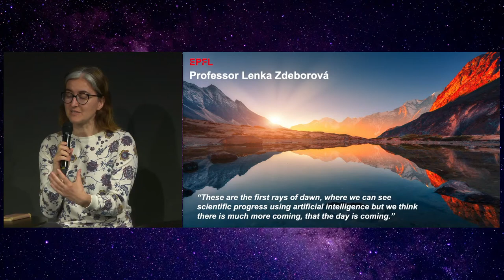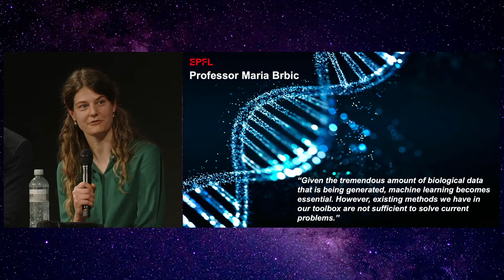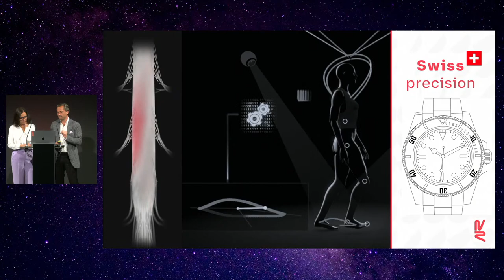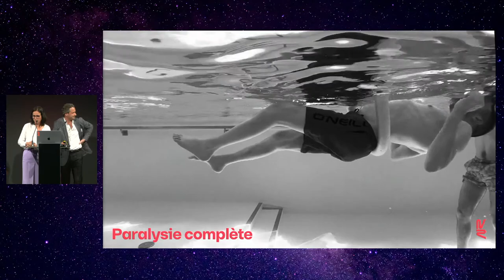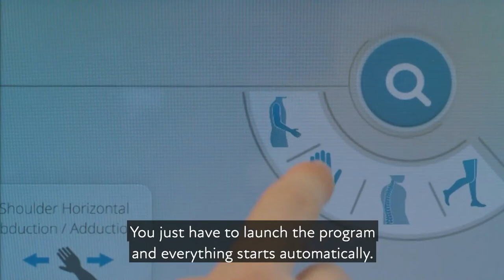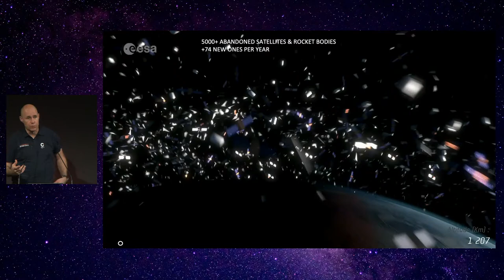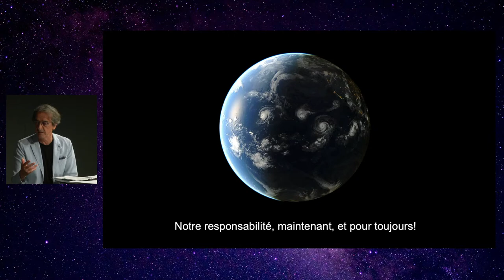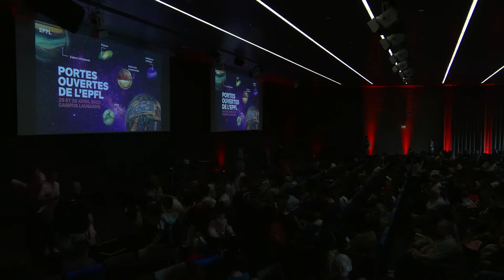Portes Ouvertes de l'EPFL | 29 avril 2023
13h00
Introduction
Fred Courant (L'Esprit Sorcier)

13h05
Table ronde
"Machine Learning for Scientific discovery"
Alexander Mathis (EPFL)
Maria Brbic (EPFL)
Marcel Salathé (EPFL)
Lenka Zdeborova (EPFL)
Modération : Pierre Vandergheynst (EPFL)

14h00
Conférence et discussion
"Remarcher grâce à un implant, c’est possible ?"
Jocelyne Bloch (EPFL)
Grégoire Courtine (EPFL)
Animation : Fred Courant (L'Esprit Sorcier)

15h00 Conférence et discussion
"Du Labo au Patient - Une histoire de chaîne de valeur"
Anya Meidell (MindMaze)
Daniel Perez Marcos (MindMaze)

15h30 Conférence et discussion
"ClearSpace - Une mission pour rendre l’espace durable"
Luc Piguet (ClearSpace)

16h00 Conférence et discussion
"Que peuvent la recherche et l’exploration spatiales face aux enjeux mondiaux, avec en priorité, le réchauffement climatique ?"
Julie Bohning (EPFL)
Claude Nicollier (EPFL)

16h30 Conférence et discussion
"La nouvelle génération des télécommunications spatiales"
Peter Guggenbach (Swissto12)

Chapitres
00:00:00 Introduction - Fred Courant (L'Esprit Sorcier)
00:05:50 Machine Learning for Scientific discovery
00:59:21 Remarcher grâce à un implant, c’est possible ?
02:06:15 Du Labo au Patient - Une histoire de chaîne de valeur
02:36:22 ClearSpace - Une mission pour rendre l’espace durable
03:06:15 Que peuvent la recherche et l’exploration spatiales face aux enjeux mondiaux, avec en priorité, le réchauffement climatique ?
03:40:21 La nouvelle génération des télécommunications spatiales